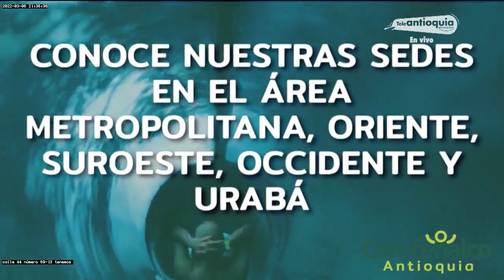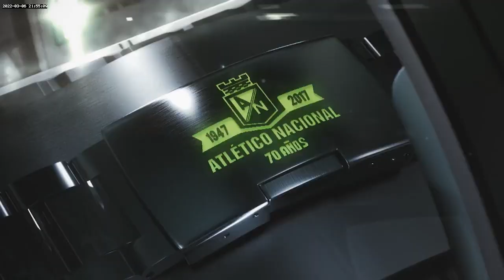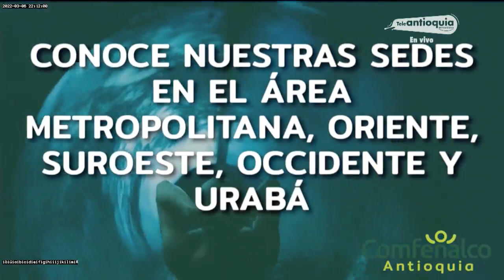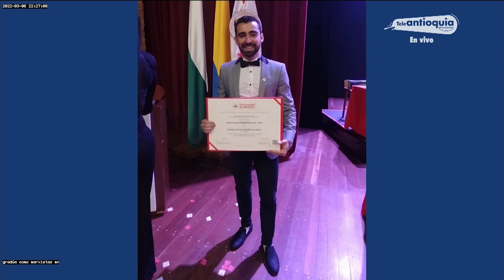EL SÚPER DEBATE 06 DE MARZO DE 2022